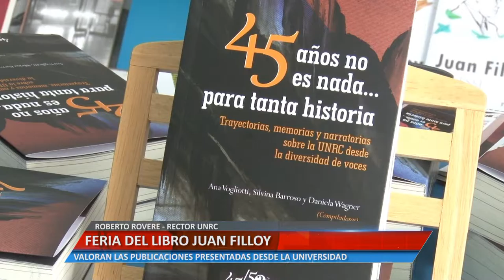Universidad Informa - Feria del Libro Juan Filloy - Roberto Rovere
El Rector de la UNRC realizó una valoración sobre las publicaciones presentadas por parte de la editorial universitaria UniRio Editora.

Facebook.com/uniriotv
Twitter.com/uniriotv
Instagram.com/uniriotv
Web - uniriotv.unrc.edu.ar
o envianos un email a
UniRio TV
Universidad Nacional de Río Cuarto
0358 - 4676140